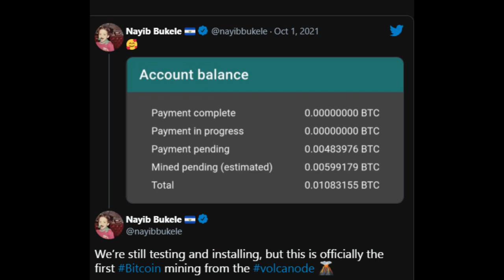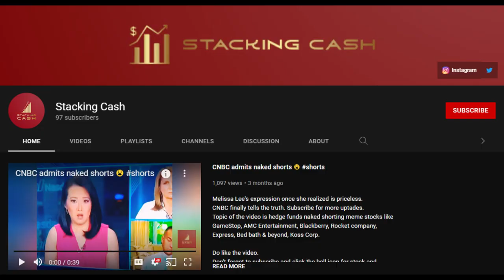Bitcoin mining from a volcano in El Salvador | BTC transition to clean energy mining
In this video we take a look at the first ever Bitcoin mine set up on a volcano in El Salvador.

El Salvador has officially mined the first bitcoin using volcanic energy, its president revealed. President Nayib Bukele shared a screenshot of a mined bitcoin on Twitter, calling it officially the first bitcoin mining the volcanode.
The news follows the Salvadoran president’s announcement earlier this week that the country was taking its “first steps” toward harnessing volcanic energy for bitcoin mining.
Following the approval by El Salvador’s congress for the adoption of bitcoin as legal tender in June, Bukele said he had instructed state-owned geothermal electric company LaGeo to allow bitcoin miners to tap the country’s volcanic resources.
With 20 potentially active volcanoes according to VolcanoDiscovery.com, which account for almost 22% of the country’s energy supply, El Salvador’s harnessing of geothermal energy could provide an answer to the hunt for a reliable clean energy source to power bitcoin mining.

President of El Salvador Announces Volcano-Powered Crypto Mining Operation Has Generated $269 in Bitcoin. That might not sound like a lot, but President Nayib Bukele has pegged his political future to making Bitcoin legal tender.

Weeks ago, El Salvador became the first country in the world to declare Bitcoin a form of legal tender, spending $225 million and increasing its government stockpile to 550 Bitcoins as part of a rollout designed to cement the country as a world leader in cryptocurrency. On Friday, president and right-wing populist Nayib Bukele tweeted that the Bitcoin mining operation run by state-owned energy company LaGeo SA de CV has generated a plum total of $269 in Bitcoin using geothermal power from volcanoes.

Bukele tweeted early Friday morning that the government was still “testing and installing,” but what he called the “volcanode” was officially operating. That follows on a video the president tweeted earlier this week of government-branded shipping containers carrying ASIC miners to an energy facility in a jungle for installation by LaGeo technicians.

The El Salvadoran government has created its own Bitcoin wallet called Chivo which is available for all citizens with a national ID card to register for, upon which point they will receive 30 bucks’ worth of Bitcoin. That’s a lot, given that the national gross income per capita in El Salvador was estimated to be around $3,600 in 2020.

A sign of the times, we suppose. Many El Salvadorans, however, are extremely skeptical that jumping on the Bitcoin train is actually a wise decision, as it pegs the country’s economy to the cryptocurrency’s wildly fluctuating prices and could make it vulnerable to speculation in the world markets. CNBC previously reported that a Central American University poll showed 70% of respondents in the country did not support making Bitcoin legal tender, with many of those polled having little confidence in Bitcoin itself or saying they have a limited understanding of how to actually use it.

“The government is betting more than $200 million in a virtual casino, and that’s taxpayer money,”

Bitcoin prices, and that of many other cryptocurrencies, surged on Friday. As of shortly after 5:00 p.m. ET, the price of Bitcoin stood at over $48,100, up over $4,300 from the day prior.

🕒 Timestamps:
00:00 - El Salvador mining Bitcoin
00:31 - Bitcoin mined from volcano in El Salvador
02:25 - Subscribe for more Crypto content